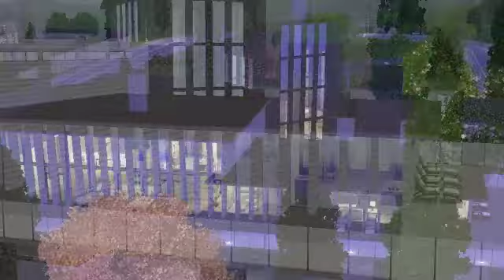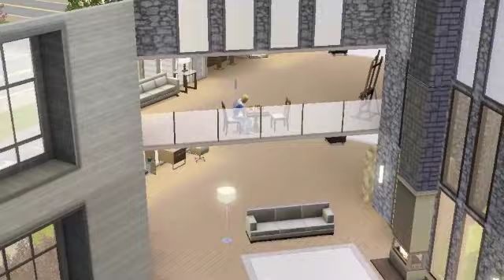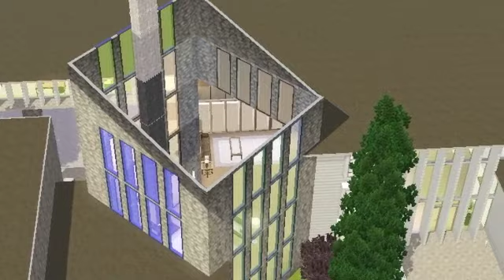Canyon Falls Retreat for the Sims 3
Canyon Falls Retreat, a downloadable 60 x 60 lot for Sims 3 at the above link. This was my first attempt at building a house instead of redoing the houses in the game.  It's a modern 3-bedroom, 4-bathroom home with contemporary furnishings.